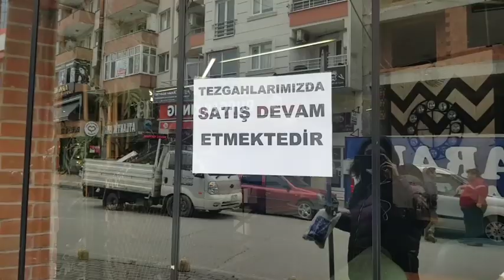🇹🇷ASI ESTAMOS ACTIVADOS CON NOVEDADES 🙆‍♀️ PROHIBIDO SALIR MÁS👴👵🚫|PERUANA PERUANA EN TURQUIA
Hola amigos, video nuevo para ustedes espero que se encuentren bien y que nos una la solidaridad de estar en estar situación difícil pero no imposible.